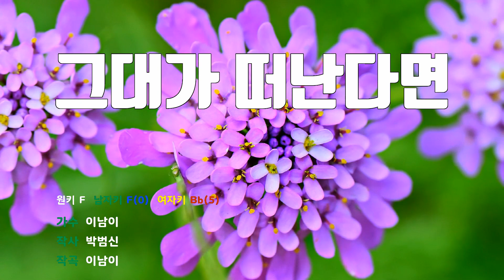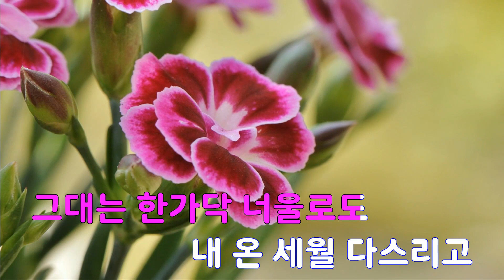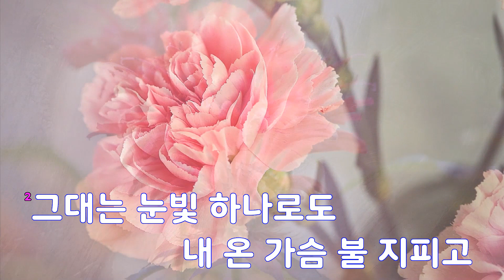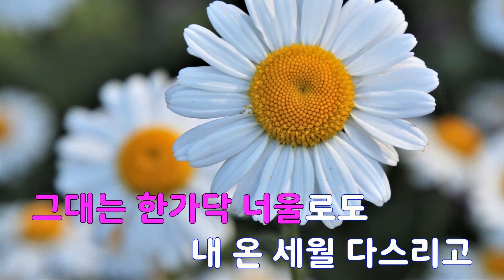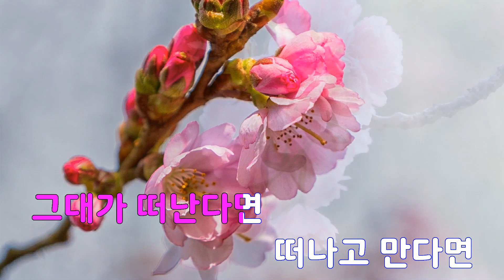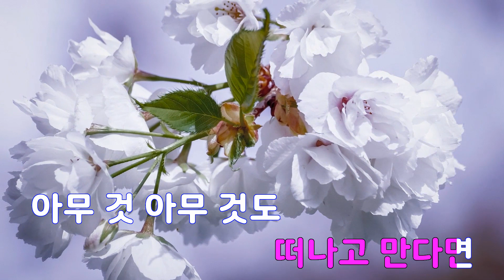[은성 반주기] 그대가떠난다면 - 이남이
그대가떠난다면 - 이남이
작사 ː 박범신, 작곡 ː 이남이